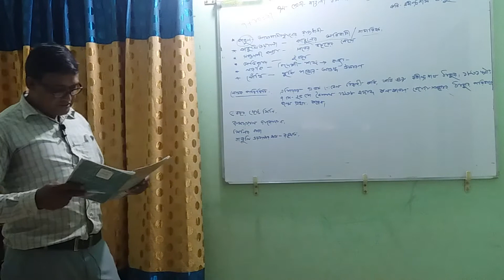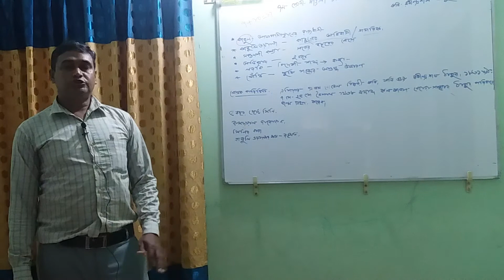Bangla, class seven.